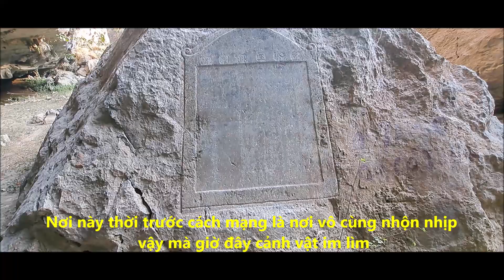CHÙA HAO DU KÝ 4